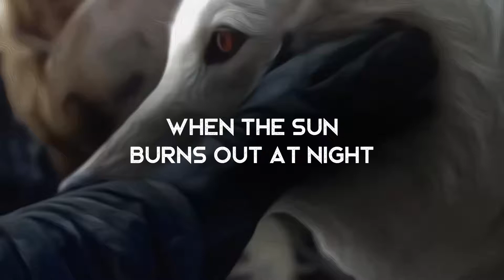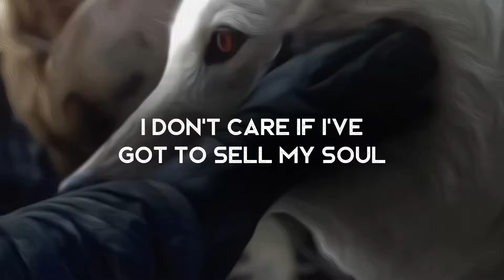Anything To Save You - Club Danger (LYRICS)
Lyrics video for Anything To Save You by Club Danger. There's something pure about the emotions in this one...

Credits:
Derek Mount, Riley Friesen, Sam Tinnesz

Lyrics ►
You feel it deep in your bones
The sky is falling and there’s no way out
Stranded out in the cold
The wolves are coming and they’re hungry now

I can feel your heartbeat shake
But I’ll never let you break
There’s so much for us at stake
So I’ll do I’ll do

To save you
To save you
To save you
Whatever it takes
‘Til I break through
I’ll do anything to save you

Ooh
oh oh
Ooh oh oh

Gotta fight through the pain
You’re so much closer than your eyes can see
Got your hand in the flames
The smoke is suffocating you can’t breathe

When the sun burns out at night
And you have no will to rise
I’ll be right there by your side
And I’ll do I’ll do

I will go into battle (battle)
Spill my blood in the shadows (shadows)
The demons the nightmares
I don’t care if got to sell my soul